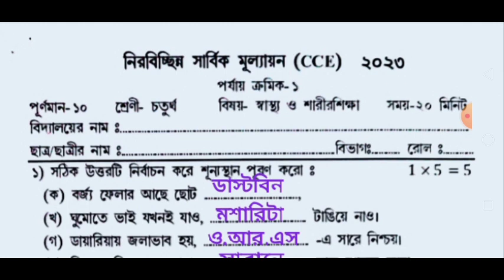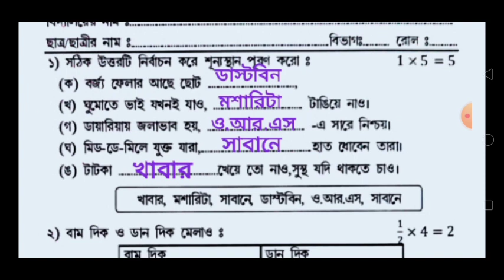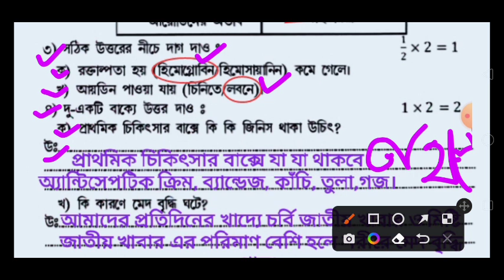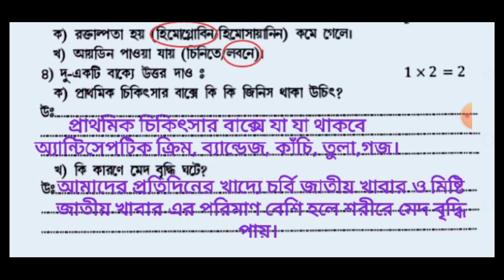Class 4 sastho o sarir sikkha 1st unit test question paper 2023/Class 4 sastho o sarir sikkha first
SchoolExam class 4#sastho o sarir sikkha#2023
class 4
class 4 1st unit test 2023 math
class 3 1st unit test 2023 math
class 4 math chapter 1
class 4 first unit test poribesh 2023
math
class 3
class 4 amader poribesh 1st unit test question paper 2023
class iv bengali 1st unit test 2023
class 4 first unit test amader poribesh question paper 2023
class 4 amader poribesh 1st unit test 2023
class 4 science 1st unit test 2023
1st unit test 2023 class 3
class 4 all subject first unit test 2023
class 4 math 1st summative question paper 2022